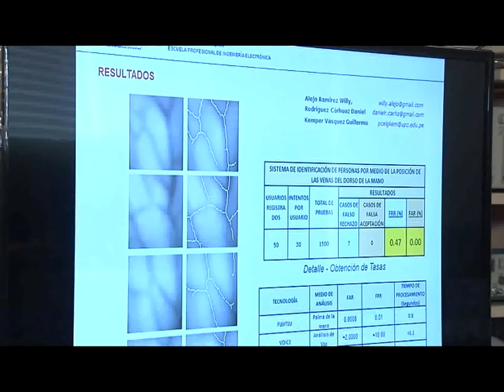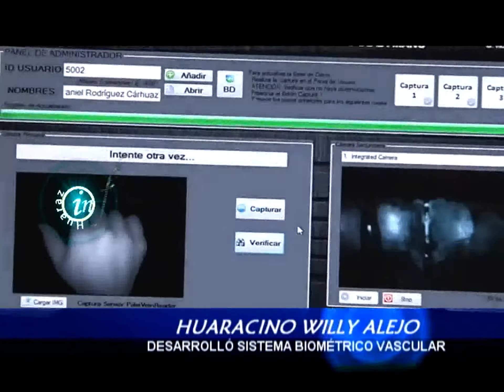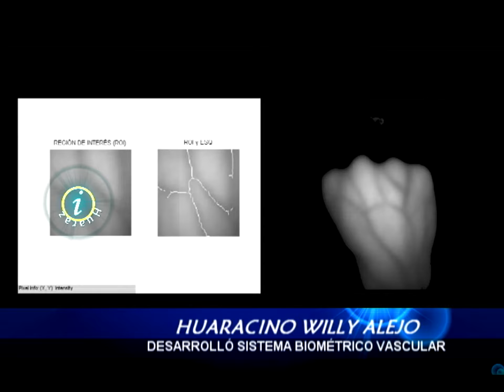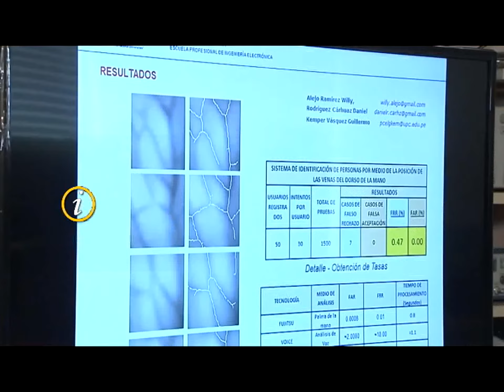HUARCINO WILLY ALEJO DESARROLLÓ SISTEMA BIOMÉTRICO DE IDENTIFIACIÓN VASCULAR